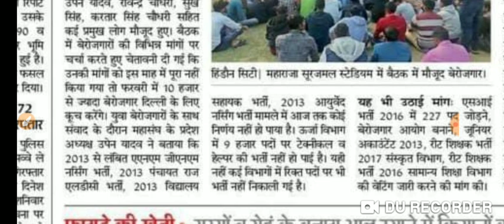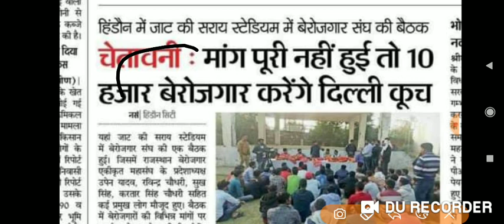ldc 2013 latest news // ldc 2013 panchayati raj latest news //panchayati raj ldc 2013 current news